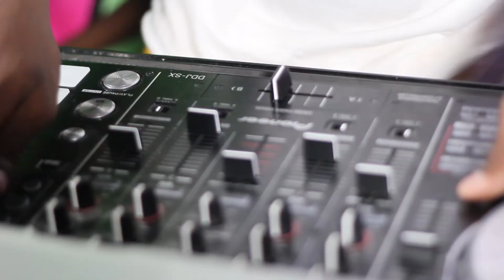Dj phat sound kanaval 2016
GRAPHY-SI Productions
Concepteur / Multi-Media